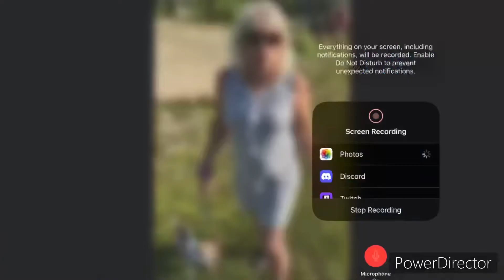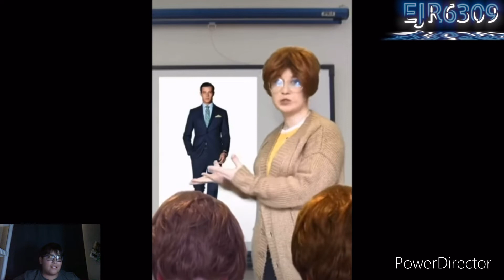Karens That Must Be Stopped pt. 50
It has almost been a year since I started this channel